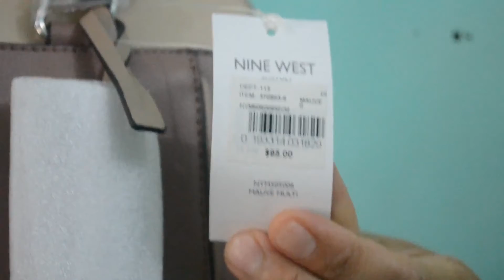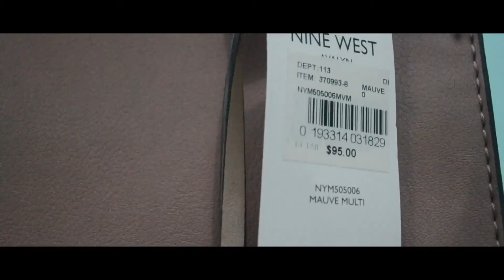Nine West Bag (review)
Indomie fried noodles(mi goreng) compare to Lucky Me Pancit Canton!

How to make Buko Salad ( home made )

COFFEE JELLY ALA MARLON & MELANIE

JCO MUKBANG (MINI)

The Karate Master FILIPINO EDITION ( JOKE ONLY )

How to train your dog SIT version Only!(wd out treats)

add mo on fb!!